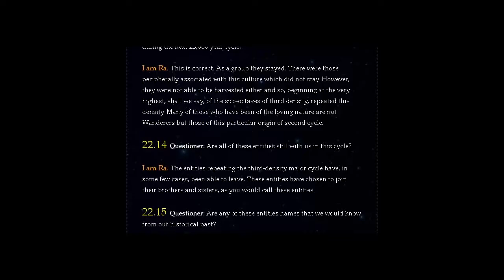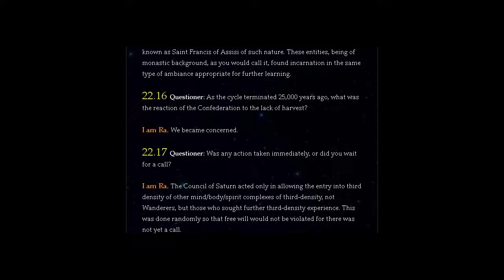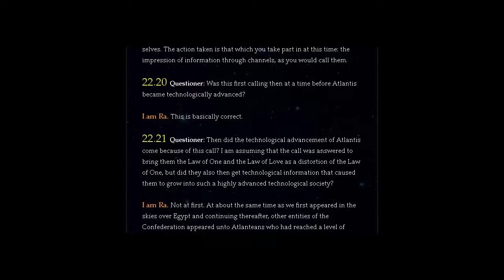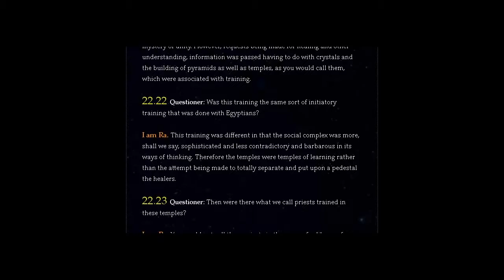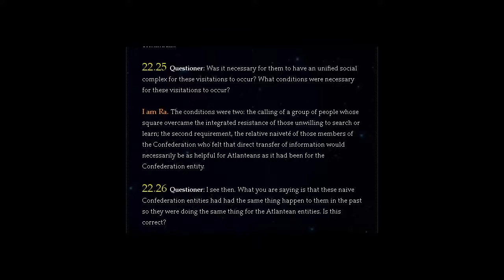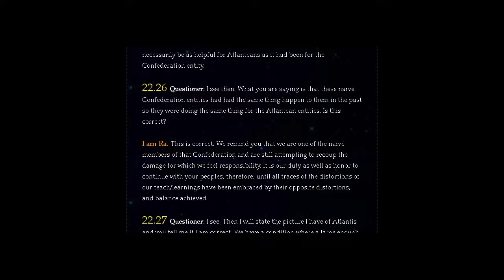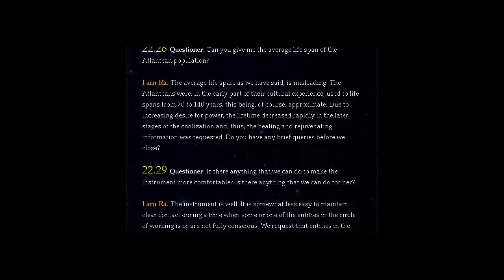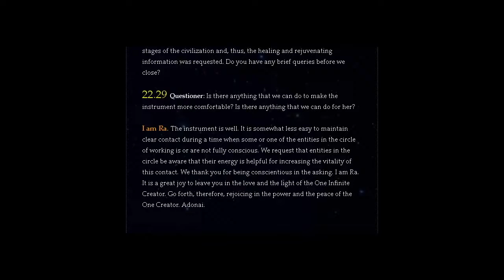THE LAW OF ONE | SESSION 22 PART TWO